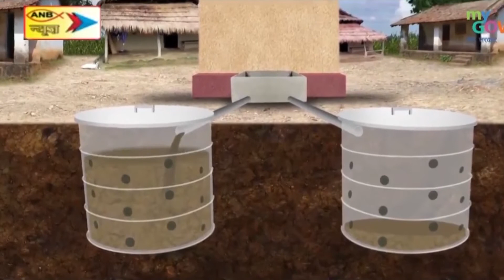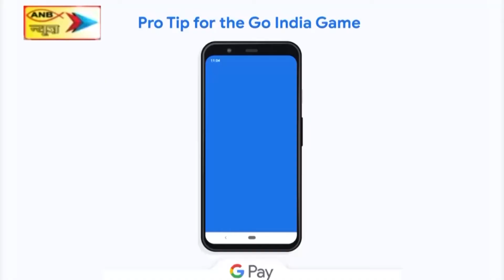पलाश के फूल से निकलेंगे कई उत्पाद,पलामू आयुक्त ने कहा लाह और पलाश के फूल का लगेगा प्रोसेसिंग प्लांट